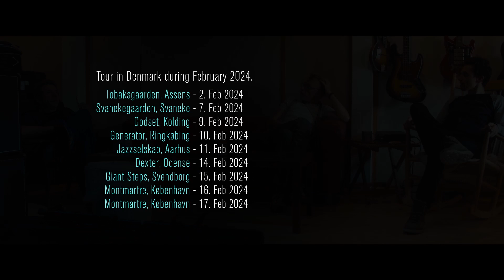STEFAN PASBORG TRIO feat. Carsten Dahl & Fredrik Lundin (album teaser)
''This is not just one of Europe's most interesting drummers, but one of Europe's most interesting musicians...Stefan Pasborg, the H.C. Andersen of contemporary jazz''

This is what the English magazine Jazz Journal wrote about this Danish drummer a few years ago.

Over the past 15-20 years, Stefan Pasborg has manifested himself as one of the most successful Danish instrumentalists with more than 1,000 concerts all over the world, in 40 different countries, on 5 continents, from Shanghai to Vancouver, from Monte-Carlo to Moscow, from Varanger to Casablanca, and from New York to São Paulo. As well as countless significant album releases.
Now he is writing a new chapter to the story. And in this new trio, Pasborg has invited two of Denmark's greatest musicians / personalities to play with him: Carsten Dahl on piano and Fredrik Lundin on saxophone.
Three musicians with something above the ordinary to offer.